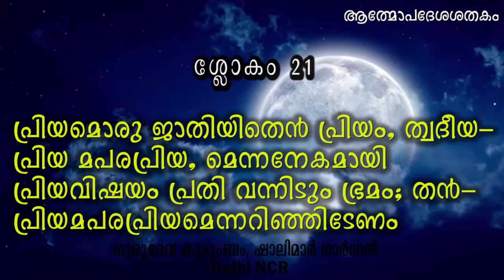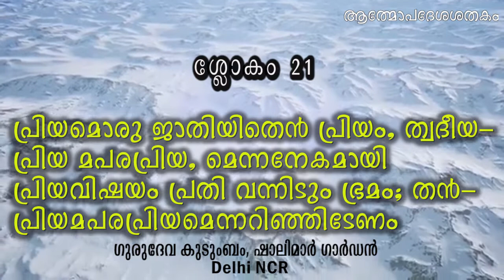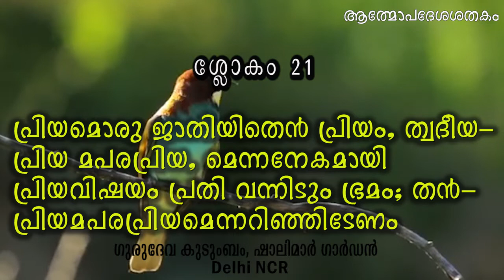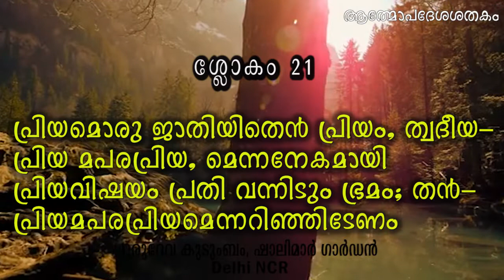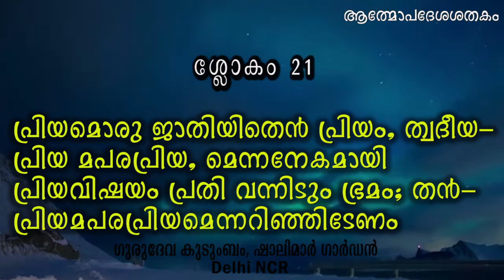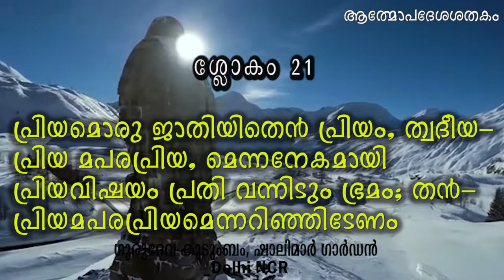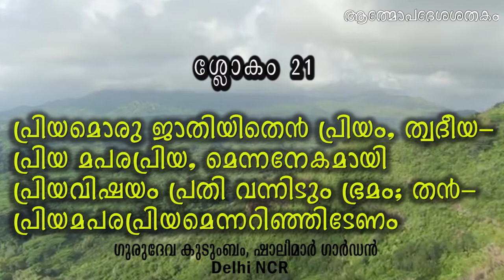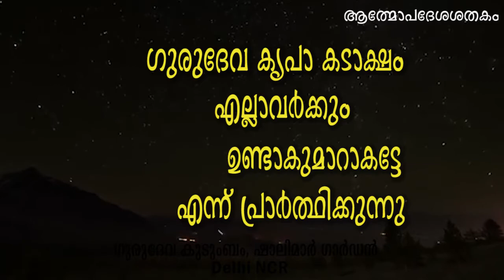ആത്മോപദേശശതകം ശ്ലോക൦ 21 | AtmopadesaSadakam Slokam 21 | ബ്രഹ്മശ്രീ പ്രൊഫ. ജി. ബാലകൃഷ്ണന്‍ നായര്‍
വ്യാഖ്യാനം | ബ്രഹ്മശ്രീ പ്രൊഫ. ജി. ബാലകൃഷ്ണന്‍ നായര്‍ | ശ്രീനാരായണ ഗുരുദേവ  കൃതി | ആത്മോപദേശശതകം  | ശ്ലോക൦ 21

ബ്രഹ്മശ്രീപ്രൊഫജിബാലകൃഷ്ണന്‍നായര്‍
പ്രൊഫജിബാലകൃഷ്ണന്‍നായര്‍
ബാലകൃഷ്ണന്‍നായര്‍